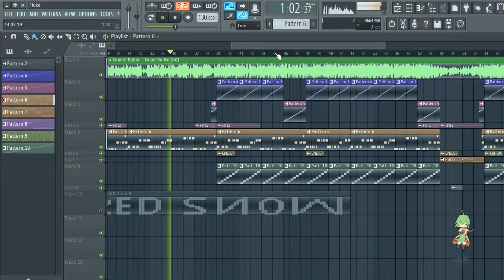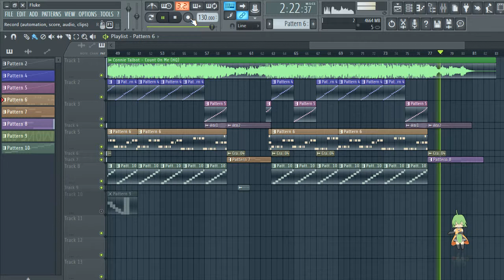Connie Talbot - Count On Me 130 - [DJ RED SNOW]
สามารถติดตามผลงานเพิ่มเติมหรือขอเพลงได้ที่
Line : djredsnow
ขอบคุณเพลงต้นฉบับ